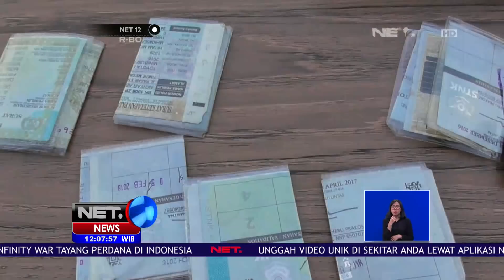Pencurian Sepeda Motor, Pelaku Babak Belur Dihajar Massa -NET12